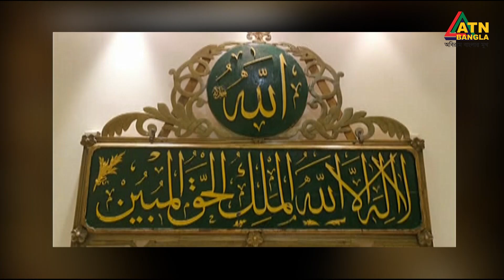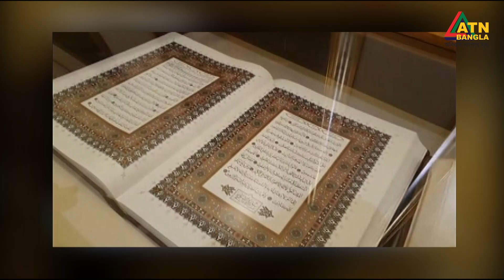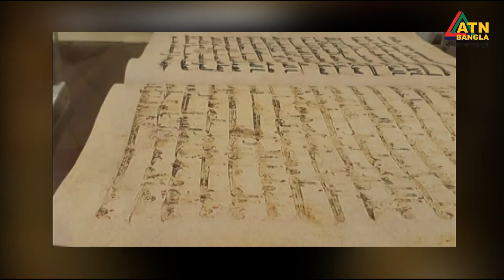Islamer Pothe | EP 22 | Ramadan Special | ATN Bangla | Islamic Program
পরিচালনা :
নাহিদুল ইসলাম অপু